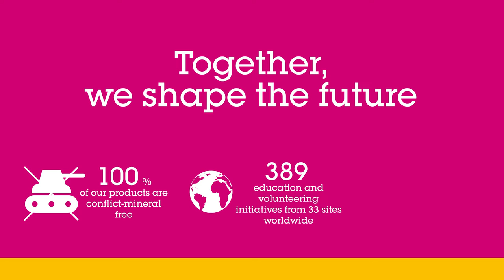Sustainability matters: together we shape the future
Together we shape the future. We support local communities worldwide with over 350 educational and volunteering initiatives in 2019 and are committed to partnering with suppliers who share our values of respecting people and doing business with integrity and excellence.